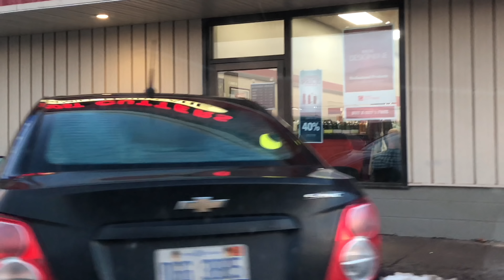ISTRI BULE PELIT